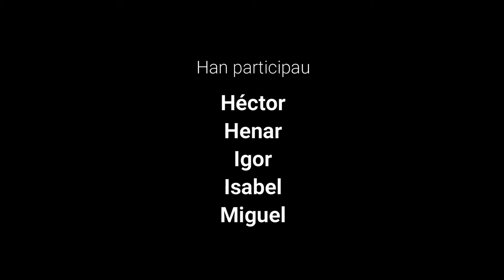Es montañeses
Hay leyendas antiguas que cada cierto tiempo se vuelven realidad peligrosamente...